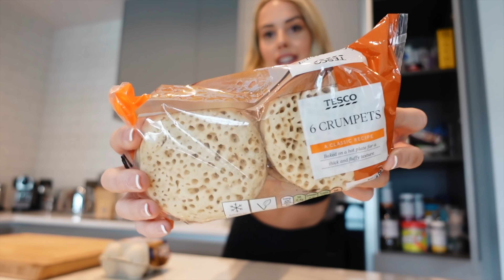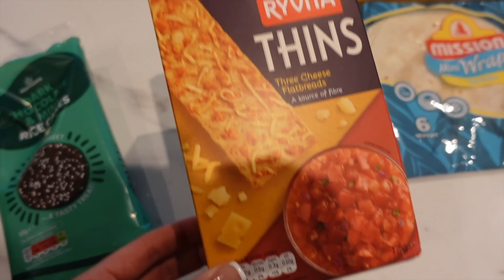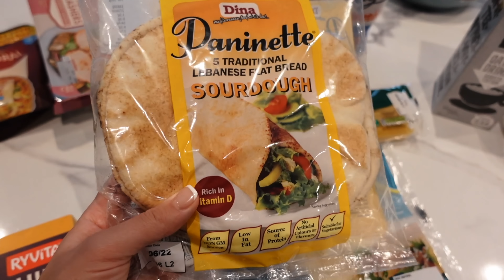HOW TO GET LEAN FOR SUMMER | Hot girl summer but *healthy* Ep. 1 summer strong series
Easy tips to incorporate into your day to feel your BEST this summer! Just remember that you are ALWAYS ready for summer, but if you want to work on yourself then that is also ok. Just do whatever YOU want to do! This is the first episode to my hotgirlsummer series, I hope you enjoy it. Ells xxx

FAQ’S
♡ I am 26 years old
♡ I am studying Osteopathy at university